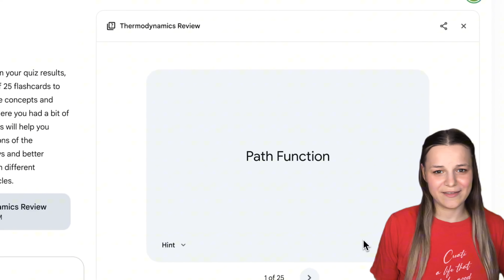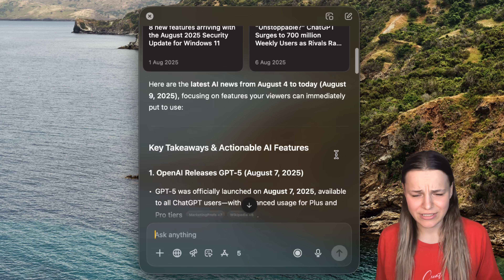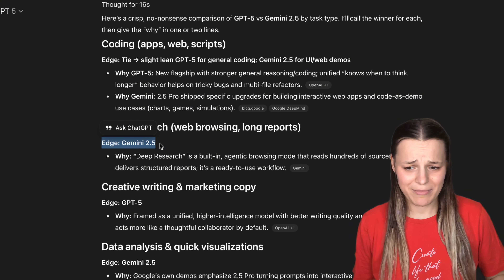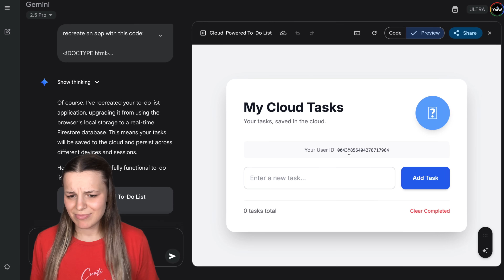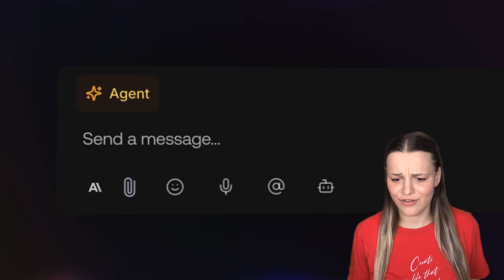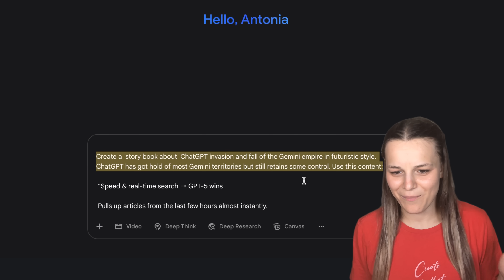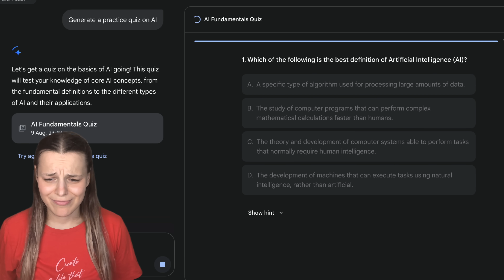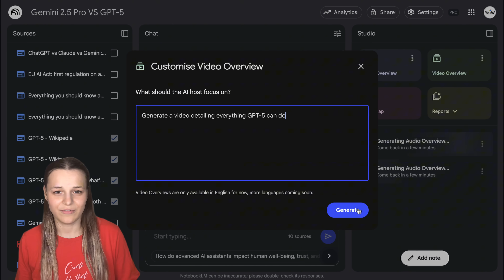GPT-5 Finally Beats Gemini 2.5 Pro 🤯 (Google AI, ChatGPT, NotebookLM News)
⚡ Mixus.ai — Automate any workflow
Describe task → Agent built → Work done.
Automate repetitive tasks. Integrates with Gmail, Salesforce, Jira, HubSpot, Calendar & more.

🚀 This week in AI has been absolutely insane.
GPT-5 is finally here — smarter, faster, and for the first time, it’s beaten Gemini 2.5 Pro in direct tests. We’ll put them head-to-head in speed, reasoning, and coding. Then, we’ll jump into Google’s new Genie 3, Gemini’s latest creative & study tools, and Google’s brand new coding agent, Jules.

🔥 This week’s highlights:

🤖 GPT-5 (ChatGPT)
- Finally beats Gemini 2.5 Pro in head-to-head tests
- Real-time search from hours ago, not weeks
- All-in-one: automatically decides when to search, think longer, or respond instantly
- Massive coding boost in Canvas

🌍 Google AI
- Genie 3 — Build & explore interactive 3D worlds from a single prompt
- Gemini Storybooks — Illustrated books with narration in 45+ languages
- Guided Learning Tools — Visual explanations, quizzes, and flashcards
- Jules AI — New asynchronous coding agent for developers
- NotebookLM — Multiple custom audio & video overviews

⏱ Timestamps

00:00 – What’s new this week
00:10 – GPT-5 finally beats Gemini 2.5 Pro?
01:37 – The most impressive GPT-5 upgrades (real-time search & speed)
02:28 – Advanced real-time search comparison: GPT-5 vs Gemini 2.5 Pro
03:30 – GPT-5 all-in-one model test (auto decides when to think, reason, create, or respond fast)
04:00 – Advanced reasoning & thinking test with GPT-5
05:06 – Coding in Canvas with GPT-5
05:30 – Coding face-off: GPT-5 vs Gemini 2.5 Pro (productivity app build)
07:05 – Google AI news: starting with Genie 3
08:13 – Mixus AI: AI that actually works for you
09:50 – Gemini updates: Storybooks (create illustrated books with narration in 45+ languages)
10:27 – Making a storybook about the “Fall of the Gemini Empire”
11:40 – Gemini guided learning tools (vs ChatGPT)
12:26 – Gemini practice quiz — quizzes, flashcards, and detailed feedback
13:10 – Jules AI coding agent (how it works)
13:52 – NotebookLM updates (multiple custom audio & video overviews)